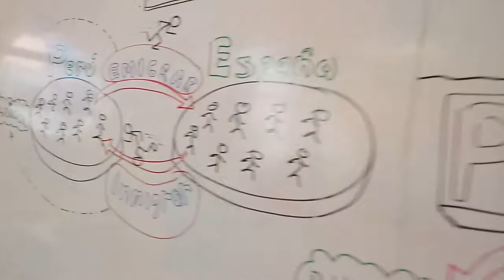I.E.Emb. MPDB: Fin de reforzamiento 2do "A", 30 Nov. 2018 (Distrito del Rímac)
SOCIALIZANDO EL CONOCIMIENTO y LA AÑORANZA DE UNA MANERA GRATUITA, LIBRE y ACCESIBLE PARA TODOS:  Se presentan las imágenes de los momentos finales del reforzamiento semanal en el aula de 2do A, el año 2018. En esta oportunidad con el tema: "LAS MIGRACIONES y LA POBLACIÓN RUAL y URBANA".
No olvidaremos a este grupo de señoritas y por ello lo dejamos plasmados a través de este video.
Es cierto, Bellido, como toda familia tiene sus inconvenientes, pero también tiene muchos elementos valiosos para sentir el orgullo de formar parte de ella.

LUGAR: Aula del 2do año "A" de la I.E.Emb. MPDB, en el distrito del Rímac, en la Av Antón Sánchez a una cuadra de la Av. Alcázar.
FECHA: Viernes, 30 de noviembre de 2018
AUTOR: NRMQ.